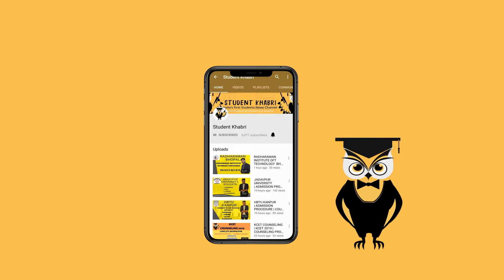Student Entrepreneurs Allow to Sit in Exams | अब 75% Attendance की कोई Tension नहीं | AICTE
Hello!
Student, if you are an entrepreneur then
- Now there is no need to have 75% attendance.
- AICTE launched a piece of news that HDR ministry wants attendance relaxation for
  entrepreneur students. to overcome unemployment in India
- The decision was taken to encourage students to take up research
- Institute should allow students to take a semester break